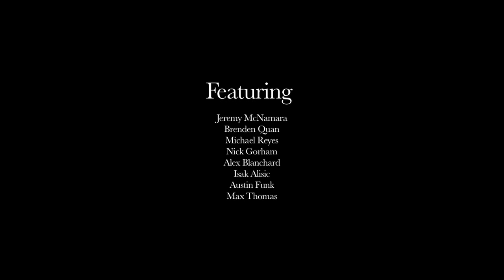Straightforward - Amazing edit by Tyler Brown!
Featuring: Jeremy McNamara, Brenden Quan, Michael Reyes, Nick Gorham, Alex Blanchard, Isak Alisic, Austin Funk, Max Thomas

Share your pics with us on Instagram @metroskateshop